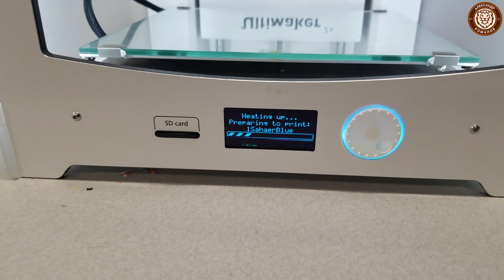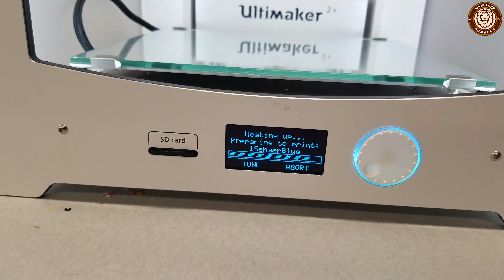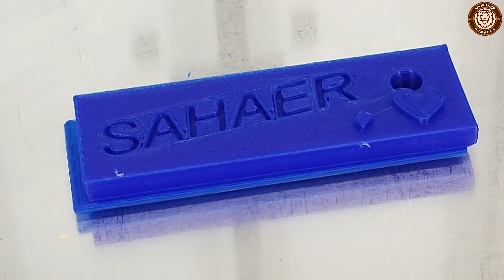3d принтер Ultimaker печатает бирку для ключей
3d  принтер Ultimaker печатает бирку для ключей